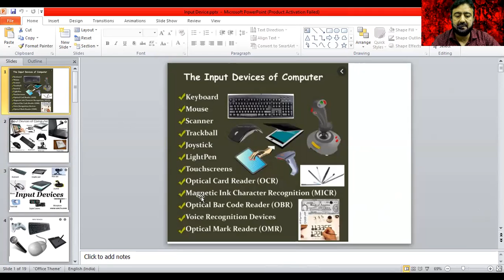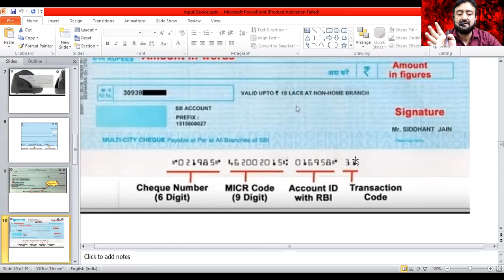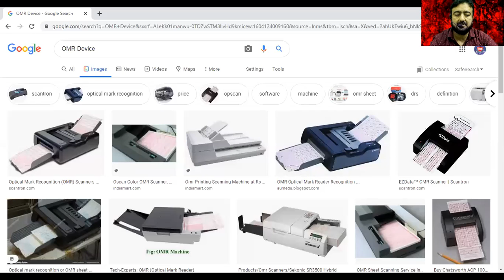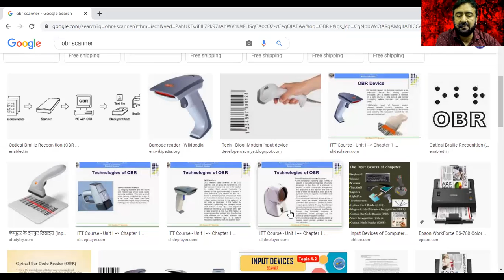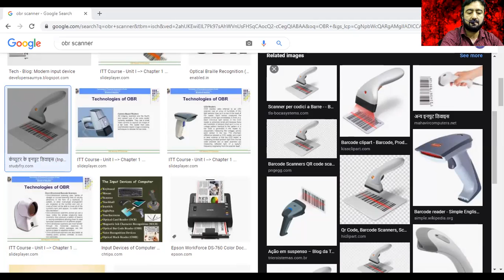Computer Fundamental | Lecture-60 | Input Device | By Javed Sir | IICS College